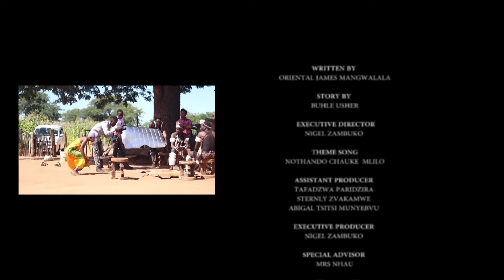SALVATION THE IMPOSTERVICTORIA FALLS PRODUCTIONS A MILES PRO2021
A VICTORIA FALLS  CHRISTIAN MOVIE WHICH TEACHES ABOUT SALVATION AND HOW GREAT GOD'S POWER IS
A MILES PRODUCTION FILM
DIRECTED BY NIGEL ZAMBUKO     WRITTEN BY OJ
ASSISTANT  DIRECTORS GOLDEN TOUCH IMAGES